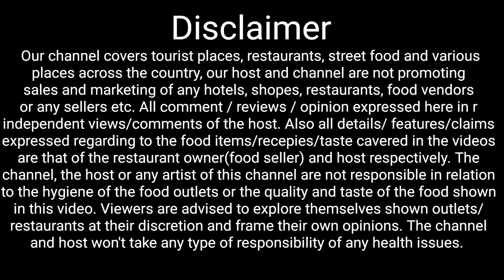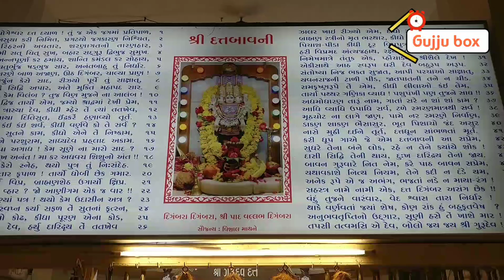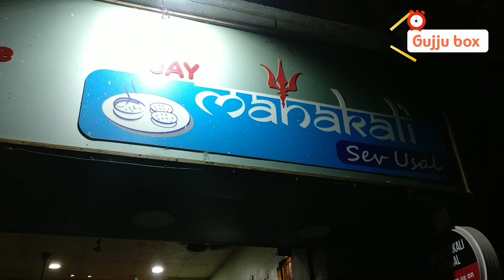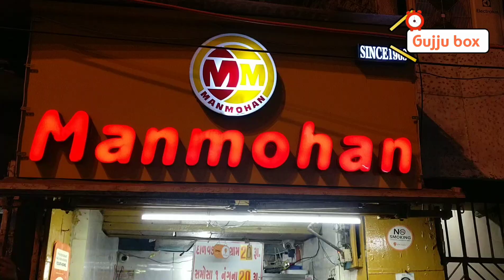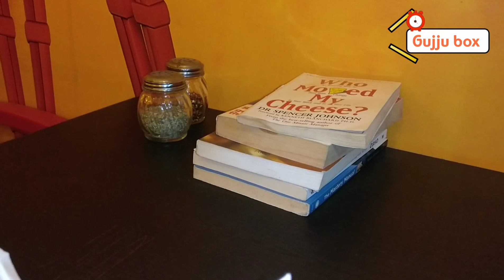મહાકાળી સેવ ઉસળ Vadodara ka best food | Mahakali sev usal | Vadodara food tour | Gujju best food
Vadodara tour | Famous Food of Baroda | Mahakali sev usal